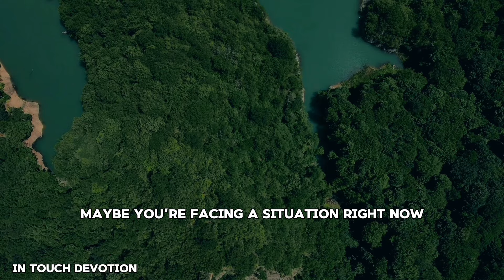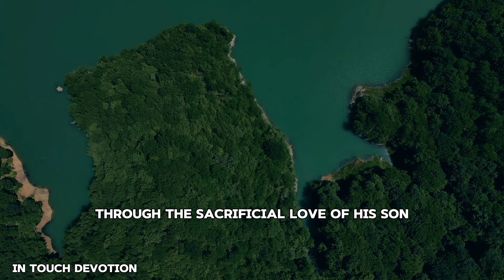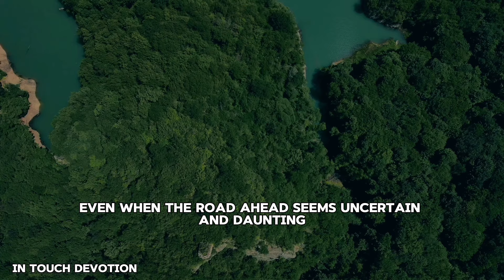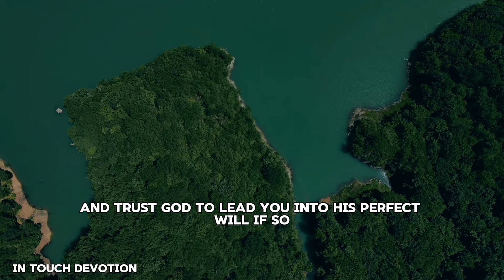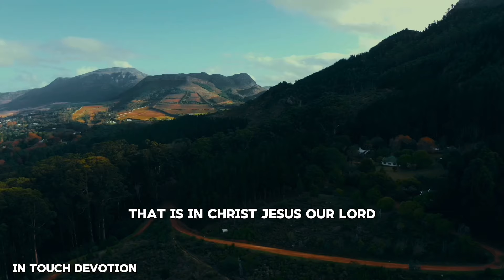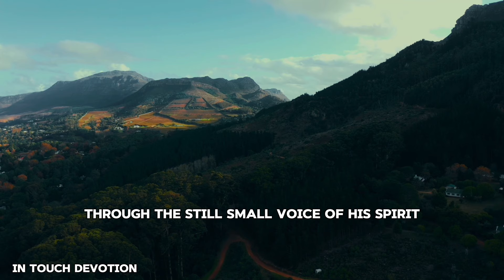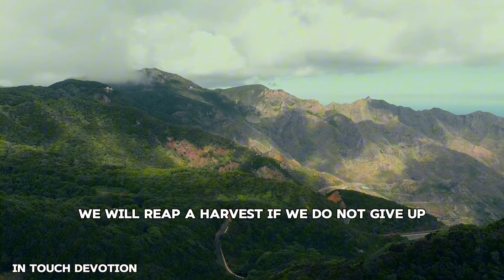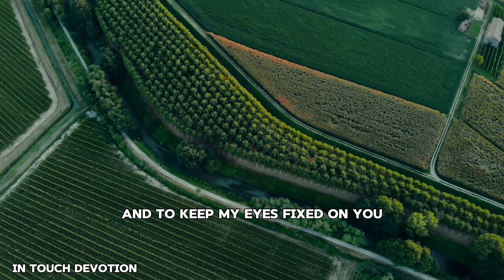GOD WILL DO THE UNEXPECTED FOR YOU SOON - CHRISTIAN MOTIVATION